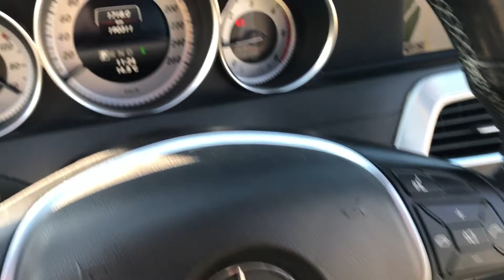Mercedes C250 4 Matic på Klaravik.dk